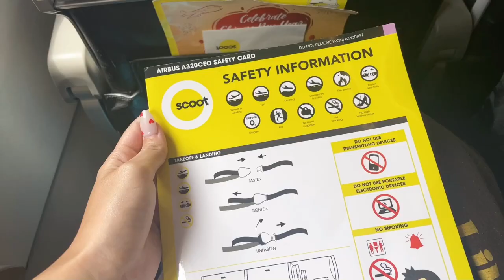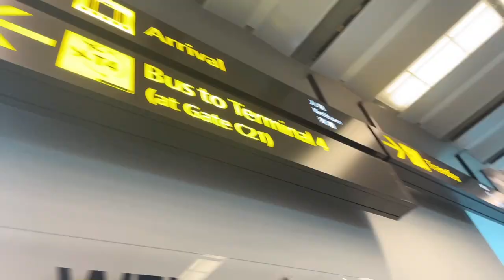Bali to Singapore to Japan! ✈️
💌MUSIC USED/ MUSIC CREDIT:
(I don’t own any of the music used in this video, all credits go to their rightful owners) *if you feel your content was used and feel it needs credit, feel free to reach out to me (IG: @Shalanijean13)

💌FAQ:
What do you use to film? iPhone 14 pro!
What do you use to edit? Capcut and Picsart